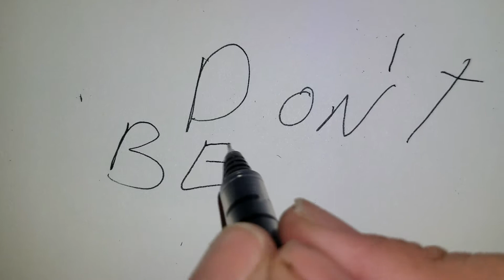SOCIAL JUSTICE WANKS With Bearing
Don't be a social justice wank